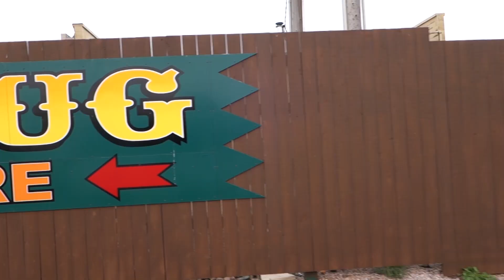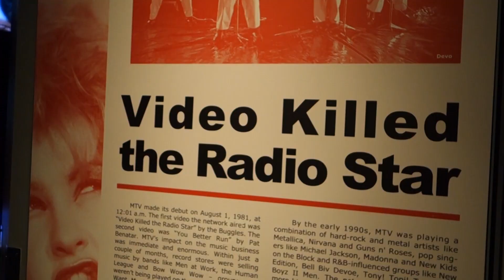Ultimate RV Road Trip: Part 2 Washington to Maine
The journey continues as we leave Washington on the I-90 and work our way to the East Coast.  Along the way we visit the roadside attraction called Wall Drug, Rebecca tries her first White Castle Slider, the RV Hall of Fame and the Rock & Roll Hall of Fame.  In Maine, we enjoy kayaking and eating lobster.